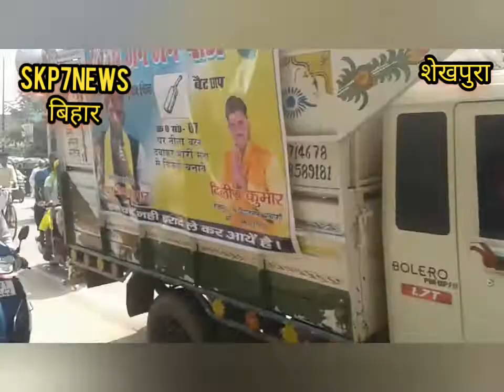शेखपुरा: जन जन पार्टी के प्रत्याशी दिलीप महतो ने किया रोड शो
रोड शो के दौरान दिलीप महतो वैट छाप पर लोगों से वोट देने की करते रहे अपील, रोड शो में युवकों का रहा जनसैलाब